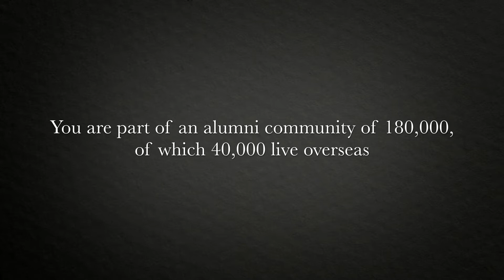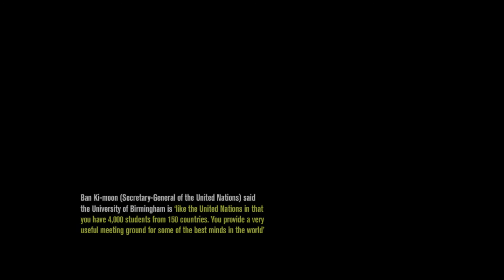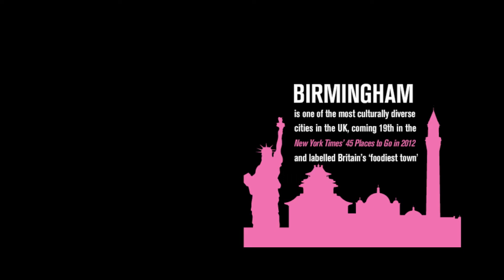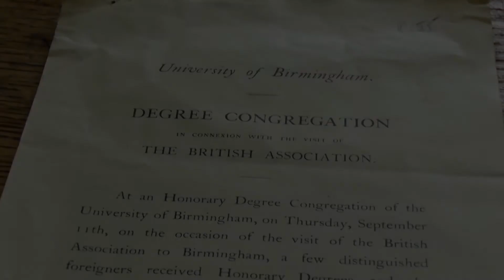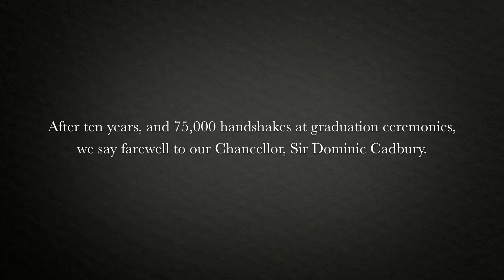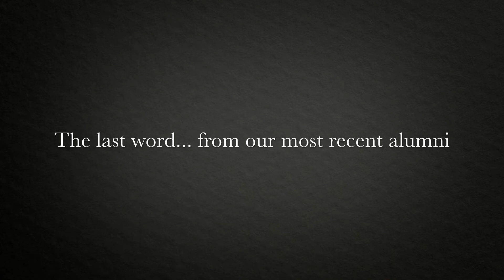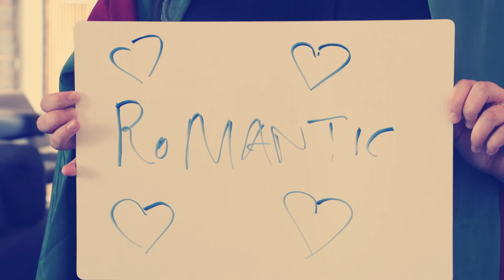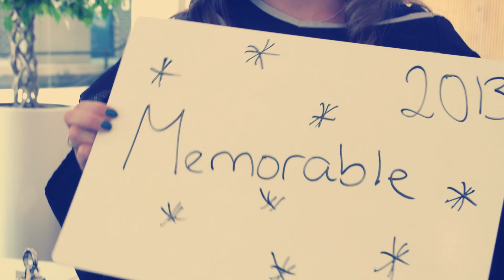Our 2013 Message for International Alumni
The University of Birmingham has an alumni community consisting of more than 179,000 graduates based in 190 countries. This is our 2013 message to our 40,000 alumni who live overseas.